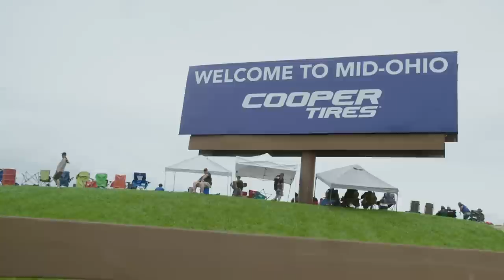Launch Control: Moment of Truth - Episode 7.4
After years of trying to reach the podium, Subaru hopes their new rallycross car will carry them to top step at Mid-Ohio. But the weekend won't be without it's challenges.

Subaru Motorsports USA is managed by Vermont SportsCar and proudly supported by Subaru of America, Inc., Idemitsu Lubricants, Yokohama Tires, Method Race Wheels, DirtFish Rally School, KÜHL and RECARO.